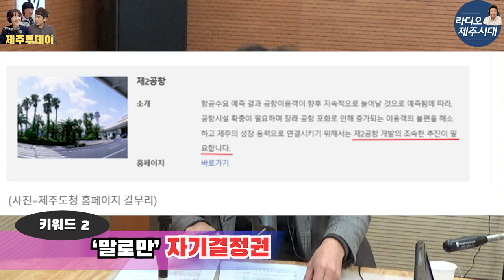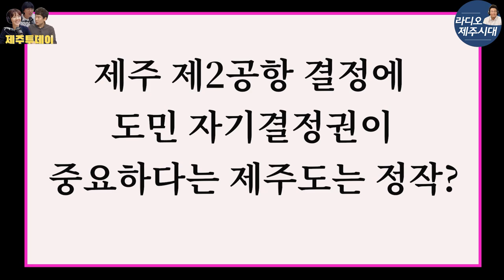[라디오제주시대] X [제주투데이] [키워드뉴스] 1. 유전자치( 有錢自治) 2. 말로만 자기결정권